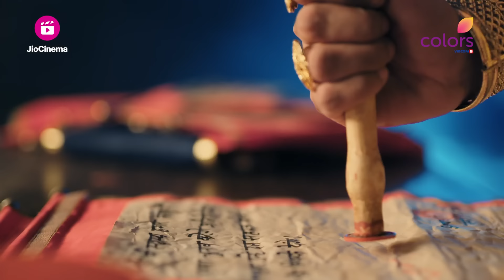Pracchand Ashok | प्रचंड अशोक | Episode 33 | 21 March 24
अशोक ने चाणक्य को बताई अपनी योजना चुनाव जीतने की, कौर्वकी ने सुशीम को अशोक का षड्यंत्र बताकर आगाह किया

This is the story of the king of kings, the knower of all, the mighty Pracchand Ashok. Watch how he builds his legacy while realising that once you become the owner of everything, you are left with nothing.